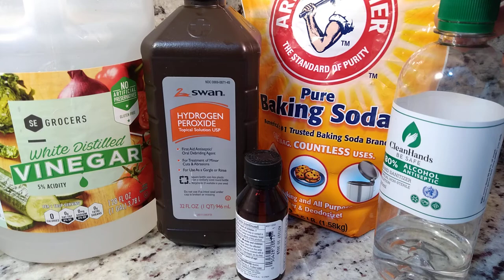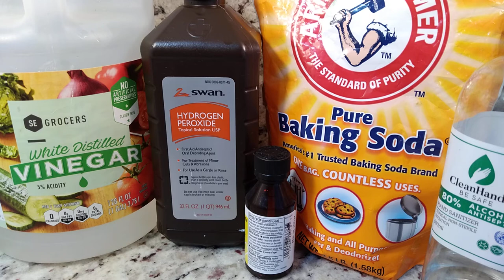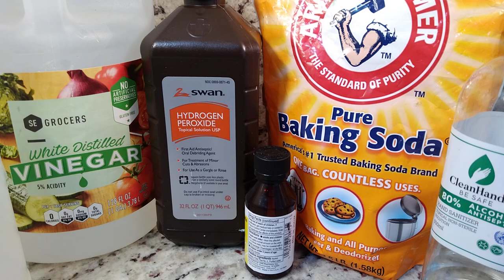PERROS COMO QUITAR LAS MARCAS DE SU TERRITORIO Y MAL OLOR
NO MAS  OLOR Y MANCHAS DE ORINES EN LA CASA